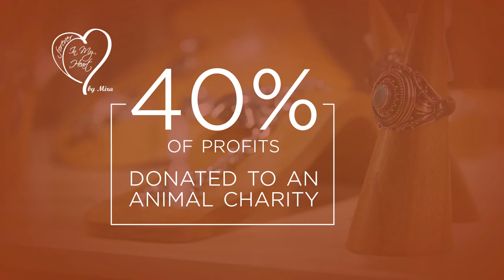Cremation Jewelry | Jewelry for Ashes | Forever In My Heart Jewelry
The Forever in My Heart is Mira Jewelry Design’s newest line of handmade memorial jewelry.  Mira Alicki created Forever In My Heart after she suffered the loss of Amber, her beloved canine companion. As she grieved the loss, she searched various remembrance items for a way to keep Amber close even after she was gone. Unsuccessful in finding quality cremation jewelry to hold Amber’s ashes, Alicki decided to create her own line.

  Mira Alicki has more than 20 years of experience in designing and jewelry making.  Alicki is a European trained goldsmith and jewelry design and creation is her lifelong career. She works closely with customers to create unique designs they can love and treasure for years to come.

  “My vision for this line is to expand beyond the merchandise that is available.” says Mira Alicki. “I realize that our cremation jewelry will become one of the most sentimental pieces of jewelry that our customers will own. Our customers should have the opportunity to design custom pieces that honor their loved one in their own unique way. We help our customers transform their vision into a reality,” says Alicki.

  Visit Mira Jewelry Design today, located on Main St. in the heart of Middletown, CT, to see what else they have to offer.